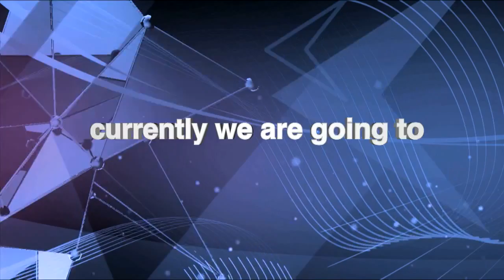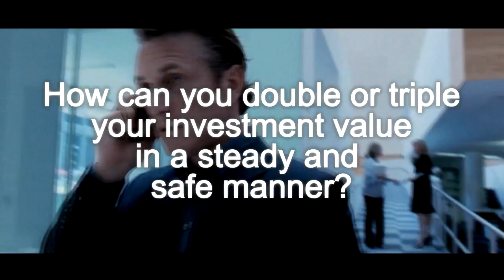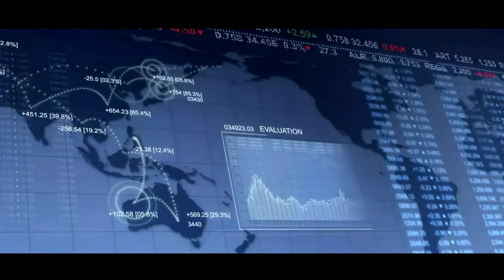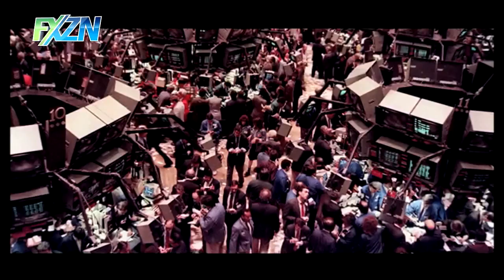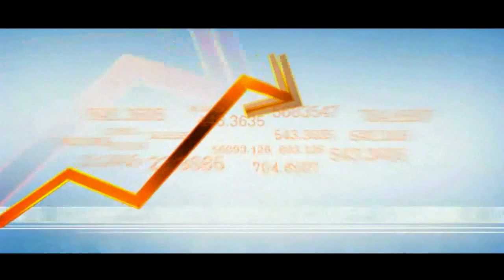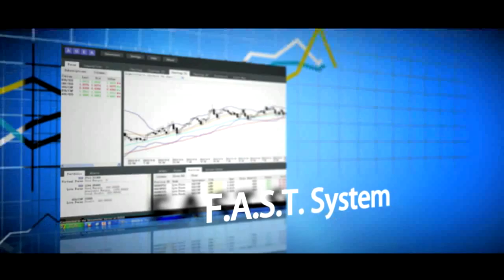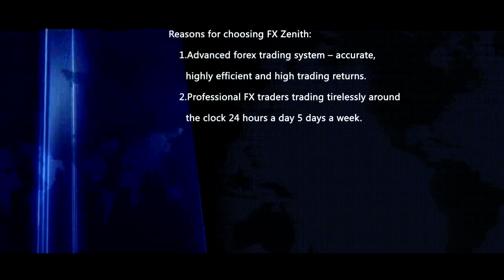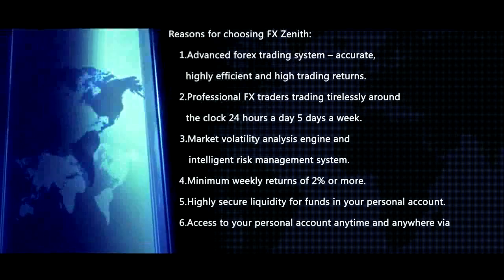Video Advertorial - FXZN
@FXZN Jakarta

Client: FXZN INDONESIA
Agency: PT.Nuansa Bening Cipta
PH: Rocket Studio
Director : Ghosa Fahmi
Producer: Aysel Khanifia